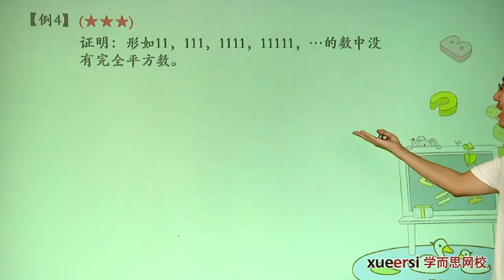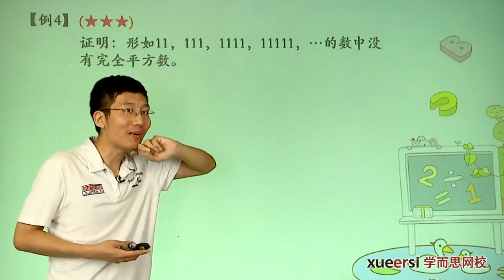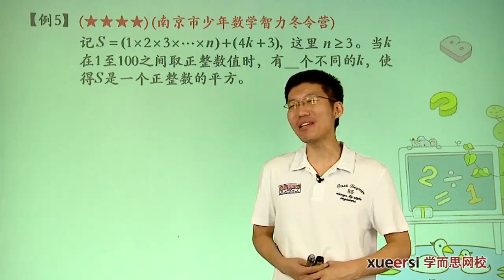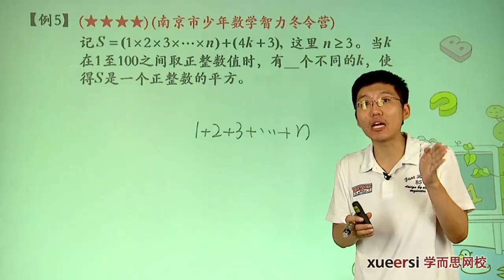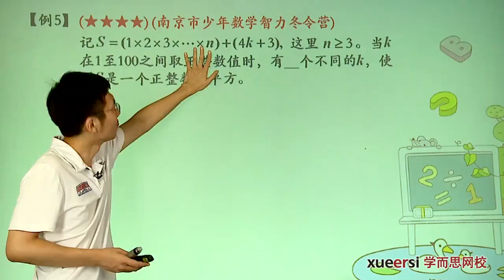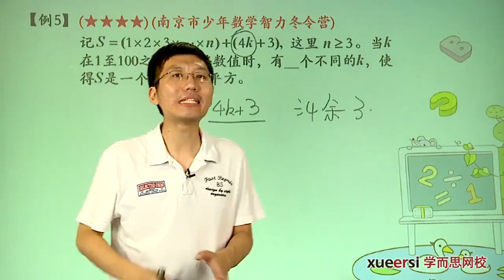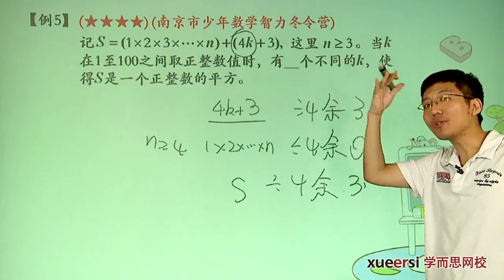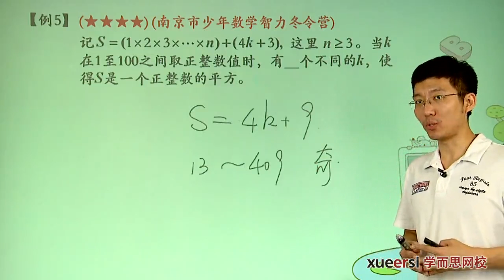学而思 五年级 完全平方数一例4 例5